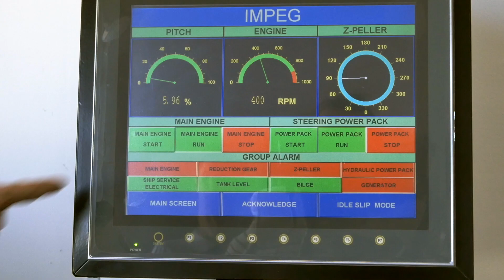Mechtronics Technologies Inc.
Mechtronics